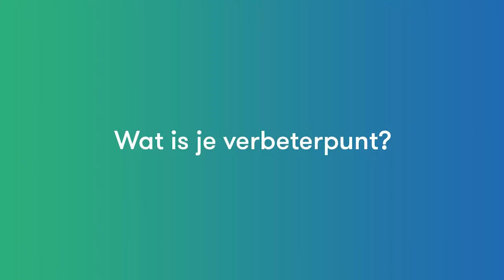Samen voor Goud #1 - De introductie van 3 van onze Oranje Bovemij-waterpolomannen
Als trotse hoofdsponsor van de Nederlandse waterpolomannen volgen wij de komende jaren 3 van 'onze' spelers in aanloop naar de Spelen van 2020: aanvoerder Robin Lindhout, keeper Eelco Wagenaar en talent Bilal Gbadamassi! In deze eerste versie: de introductie!